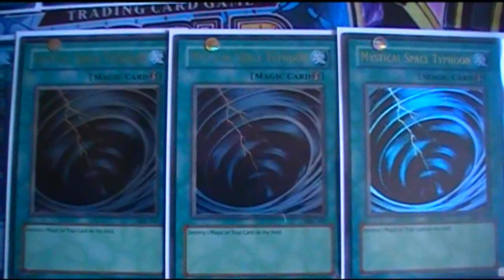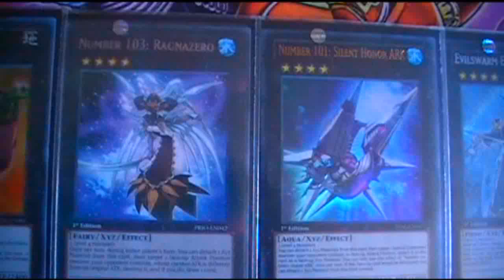Yugioh Six Samurai July 2014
My Six samurai deck for this format. The deck will change a bit when shadolls comes out. For the side deck if i had 2 debunk's i would straight up put them in.

Monters
2 Legendary Six Samurai Kageki
3 Kagemusha Of The Six Samurai
2 Elder Of The Six Samurai
1 Hand Of The Six Samurai
1 Legendary Six Samurai Enishi
3 Legendary Six Samurai Kizan
1 The Six Samurai Zanji
1 Grandmaster Of The Six Samurai
1 Spirit Of The Six Samurai

Spells
2 Asceticism Of The Six Samurai
3 Six Samurai United
1 Shien's Smoke Signal
2 Reinforcements Of The Army
2 Shien's Dojo
1 Book Of Moon
3 Mystical Space Typhoon
2 Soul Charge

Traps
1 Solemn Warning
3 Fiendish Chain
1 Musakani Magatama
2 Dimensional Prison
1 Bottomless Trap Hole
1 Compulsory Evacuation Device

Extra Deck
1 Legendary Six Samurai Shi en
1 Wind Up Zenmaines
1 Naturia Beast
1 Naturia Barkion
1 Ally Of Justice Catastor
1 Black Rose Dragon
1 Colossal Fighter
1 Heroic Champion Excalibur
1 Goyo Guardian
1 Ghostrick Alucard
1 Evilswarm Exciton Knight
1 Number 101 Silent Honor ARK
1 Number 103: Ragnazero
1 Gagaga Cowboy
1 Abyss Dweller

Side Deck
2 Maxx "C"
2 Xyz Encore
1 Dimensional Fissure
1 Macro Cosmos
1 Soul Drain
2 Breakthrough Skill
2 Light-Imprisoning Mirror
2 Rivalry of Warlords
2 DNA Surgery

Tags: update six samurai deck profile yugioh ban list yu gi oh world championship 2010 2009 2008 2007 new old cards holo card holographic holographics Mint condition rare super gold secret ultra ultimate ghost fake real fight fights fighting over lightsworn six samurai blackwings lightsworns black wing light sworn samurais best good old school opening tin booster pack good pulls Dragon Dragons Structure Deck Decks Starter japan Monster Binders xbox live arcade xbla xbl 1v1 2v2 hack 遊戯王六武 hacks hacked hacking mod mods modded modding 1000 cards 900 rank ranks top ten lightsworn lightsworns gadget gadgets plant plants dinosaur dinosaurs zombie zombies elemental hero elemental heros gladiator beast different dimension fairy fairys battery batterys reptile reptiles burn burns dragon dragons monarch monarchs exodia exodias water fire machine machines deck cALi YOSHi gameplay game games plays play review reviews secrets secret achievements achievement Ultimate Duelist Friendly Duelist Become a Signer Lonely Duelist Violent Duelist Absolute King of the Turbo Duel You have talent! talent First to become a true Duelist You became a tag Duelist Duelist! Create a friend! friend Becoming a special Duelist Become a Duelist 200 rare all yugi joey kaiba tea tristan bakura Etos celtic guardian kuriboh feral imp blackland fire dragon mokuba dark magicaian girl shimon Pack Opening Scaled Deck Profile List September Ban Booster Box Yugi Music Songs Amazing Pulls Turbo Absolute Powerforce Shining Darkness Duelist Revolution Blue Eyes White Dragon Starter deck card game ocg korea korean japanese storm of ragnarok gold series premium pack 5 opening booster packs elemental hero gaia mail update yugiohkorean cosmo blazer expensive March 2012 format dimensional cALiYOSHi vs YGOPRO Best Duel Ever Video Shonen Jump Magazine Promos 遊戯王 六武 遊戯王ZEXAL